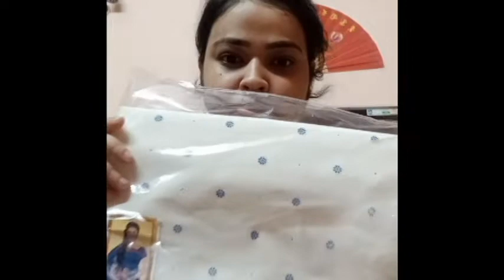দুর্গাপুজোর কেনাকাটা শেষ। দেখা যাক আমরা কার জন্য কি কিনলাম।